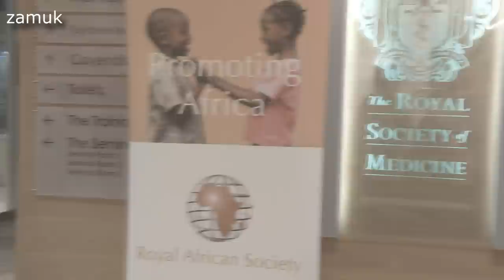(Part 2) Question and Answer with HH in London 31/03/2015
Hakainde Hichilema - Question and Answer with a London Audience